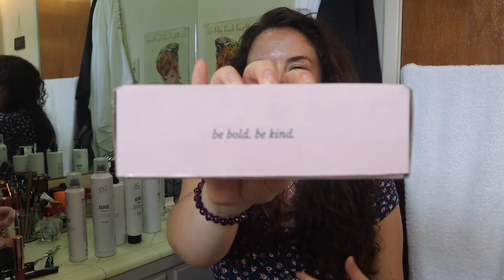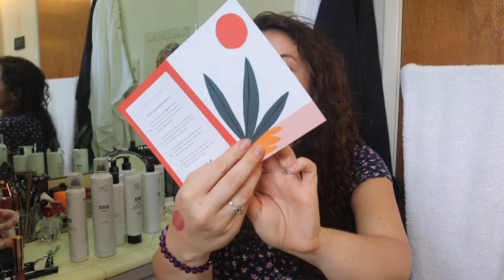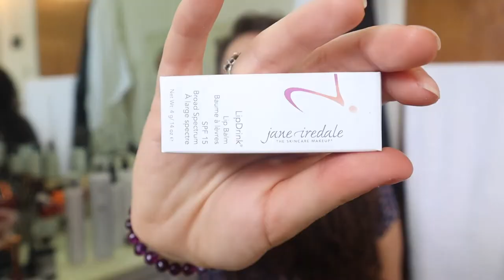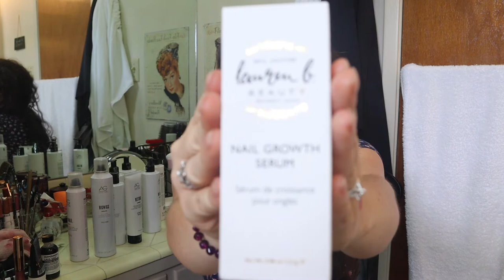Petit Vour September 2019 Unboxing | Cruelty Free Non-Toxic Subscription Box | KATE KOSLOV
Sips By Subscription Box
A personalized selection of tea every month

(I receive no money if you use this code)